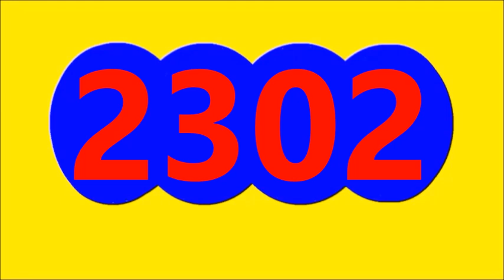Culona Noche Resultado de hoy Jueves 24 de Agosto Del 2023